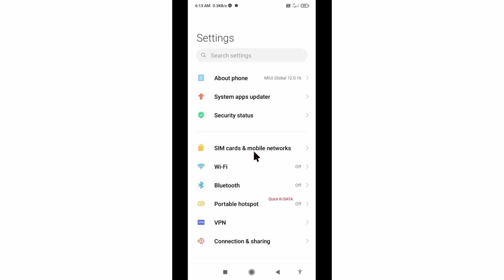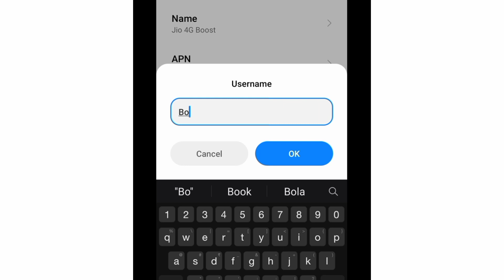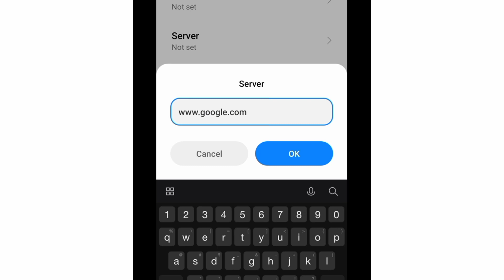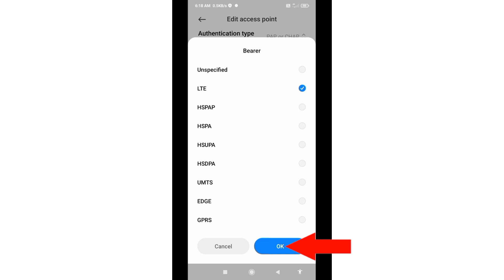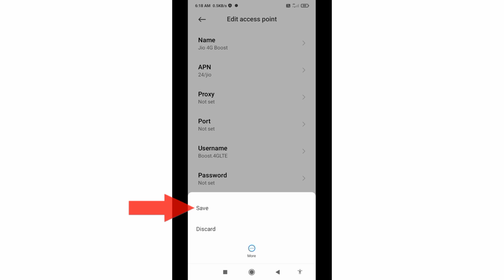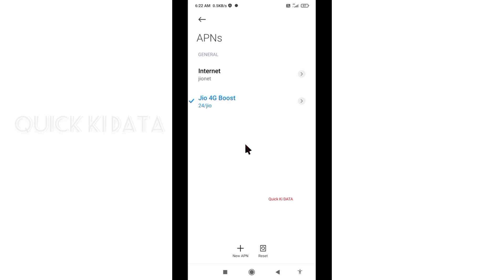5g 2022 get speed 150 mbps using apn settings | fastest & lastest apn in android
Hello Friends,
 ▶Android User's.
▶APN Settings for Android
1.▶Tap the [Settings] icon in the app list screen.
2.▶Tap [More...] from [WIRELESS & NETWORKS], and then tap [Mobile networks].
3.▶Tap [Access Point Names].
4.▶From the menu button, tap [Save]. Return to APN list screen and tap the created APN radio button. The setting is now complete.

▶note: free sounds | music |song.No copyright -Music ➡[studio youtube free music add mix] Stu:music 1 & You:music 2